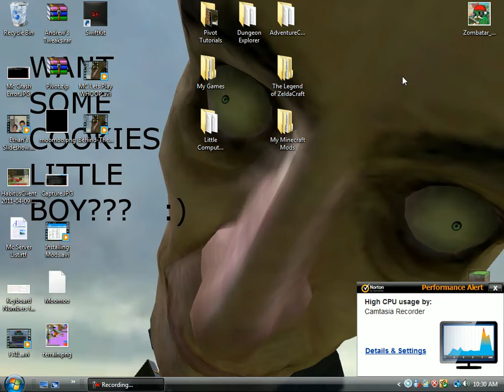Minecraft Lets Play - Episode 2 - Return to Playland!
Welcome back to my minecraft let's play!